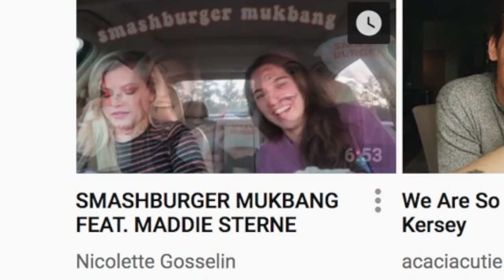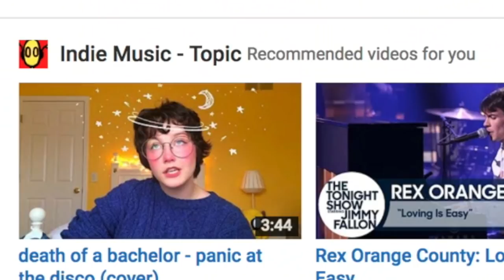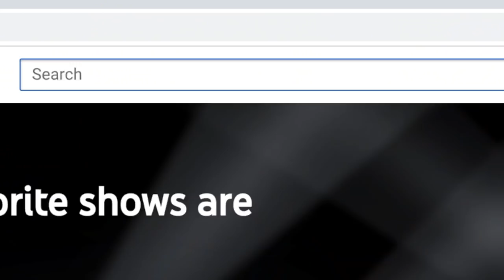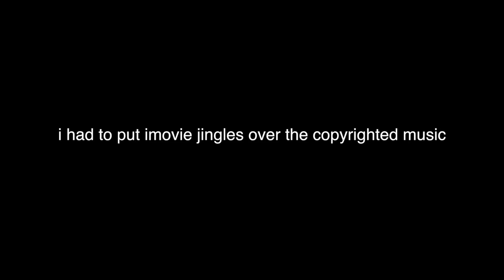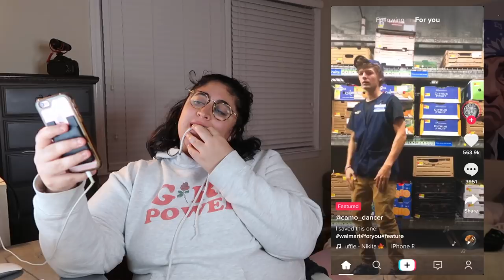tik tok has ruined my life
Hi friends, sorry for no video last week. in today's video, I browse the internet, including the new and improved musical.ly app, tik tok!